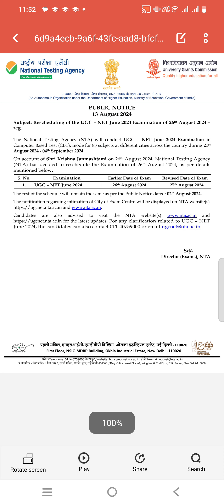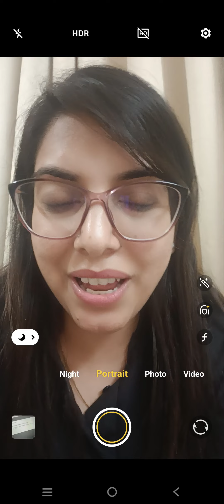🔥👉 NTA NET JRF Change in Exam Date - New Notification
Crack NTA NET JRF, Research Proposal with Ease! 🌟

 Click on the above link - Go to store - Click on course - Join the class
Free Test Link courses.navclasses.in/freetest

NTA UGC NET/JRF/SET/Ph.D Paper II Management Complete Concepts with Charts and PYQs

📖 Paper 1 Concept Book Complete UGC NET Syllabus

📖 Paper 1 Question Bank 2021 to Dec 2023, total 6230 PYQs

📖 Commerce book
📖 Management book came on Amazon